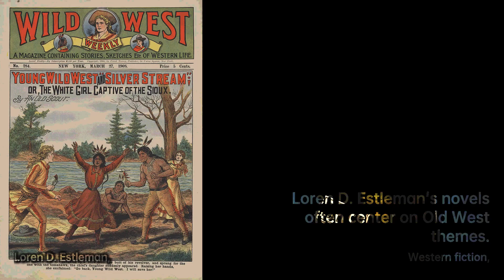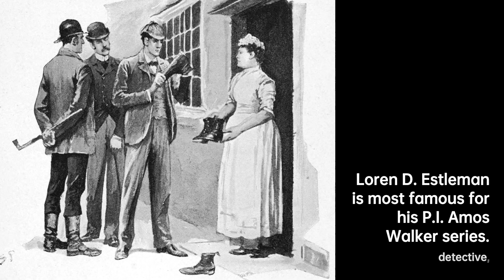Loren D. Estleman: Master of Crime | Writers & Novelists Biography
Estleman graduated from Eastern Michigan University in 1974 with a BA in English and journalism. In 2002, Eastern Michigan University presented him with an honorary doctorate in humane letters. He married the mystery writer Deborah Morgan in 1993. He writes with a manual typewriter.

Estleman published his first novel, The Oklahoma Punk in 1976, and published the first of his P.I. Amos Walker series, for which he is most famous, in 1980. Other series center on Old West marshal Page Murdock and hitman Peter Macklin. He has also written a series of novels about the history of crime in Detroit , and a more recent series about Valentino, who tracks down lost films, and crimes related to them.  His non-series works include Bloody Season, a fictional recreation of the gunfight at the O.K. Corral, and several novels and stories featuring Sherlock Holmes, as well as contributions to several books on how to write and sell stories and novels. Estleman's literary works have been recognized and highlighted by Michigan State University in their Michigan Writers Series.
5f80